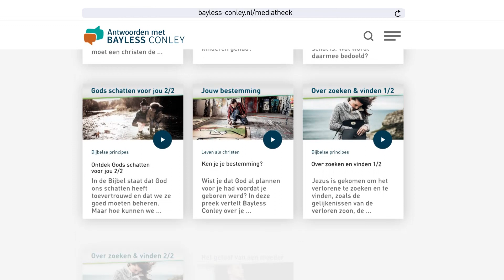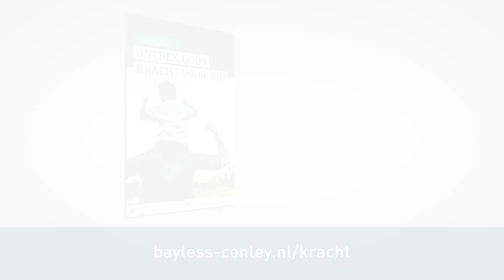3 dingen die je gezin sterk maken 1/2 – Janet en Bayless Conley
Wil je dat je gezin sterk is en dat je relaties gezond worden? Bayless en Janet Conley delen 3 belangrijke dingen die jouw gezin kunnen versterken. Leer deze principes te gebruiken om van je relaties te genieten en je gezin te beschermen.

Dit is het eerste deel van twee delen. Het tweede deel van deze preek vindt u